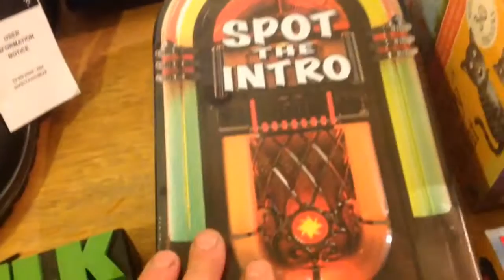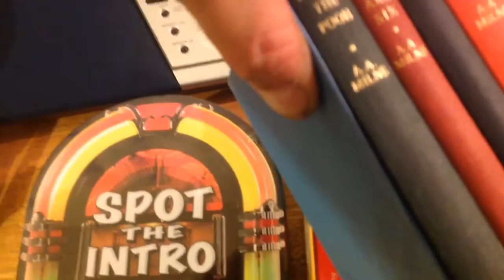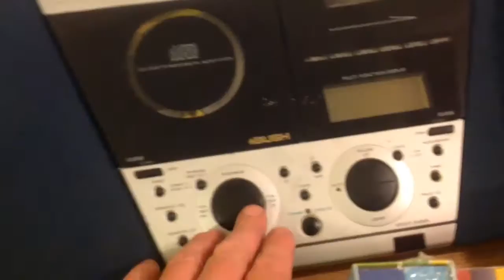Carboot sale haul Episode 21, Air Jordan advice needed.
Hi some finds from my morning at the boot sales. Hope you enjoy.